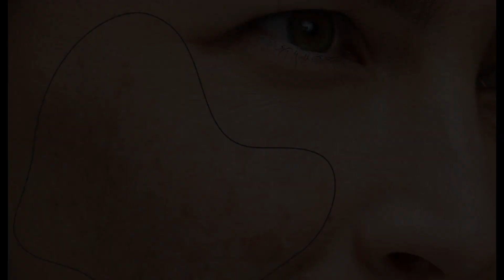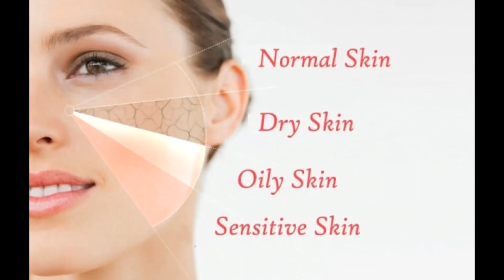Skin luv perfect white cream| skin luv perfect white skinwhitening cream skin luv cream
Skin luv perfect white cream| skin luv perfect white skin
whitening cream skin luv cream

product link 🔗🖇️👇👇

skinluv perfect white skin lightening cream
...skin lightening cream uses in hindi
...skin lightening cream in hindi
...skin lightening cream review
...skin lightening cream price
...skin cream
...skin
...skincaretalk
Skin luv perfect white cream review
Skin luv perfect white cre am
Skin luv perfect white cream side effect
Skin luv perfect white cream benefit
skin luv perfect white skin whitening cream
skin luv perfect white skin whitening cream side effect
skin luv perfect white skin whitening cream benefits
SkinLuv Perfect White Skin Lightning cream
SkinLuv Perfect White Skin Lightning cream review
SkinLuv Perfect White Skin Lightning cream side effect
Skin whitening